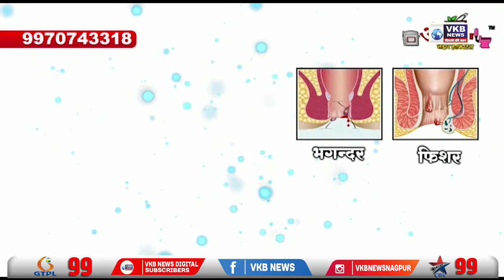महाराष्ट्रात 3 ते 31 मे पर्यंत शून्य सावली दिवस